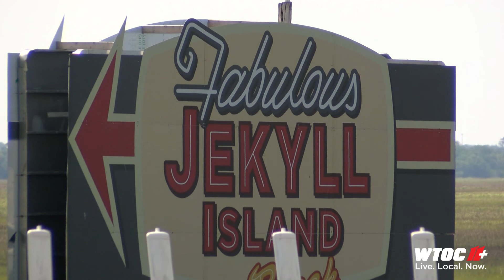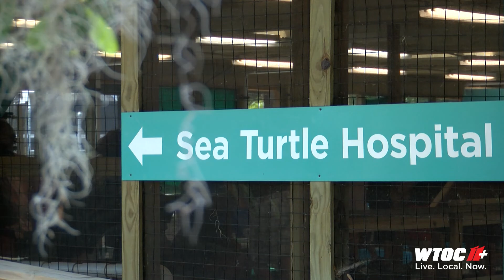Georgia's States Park: Jekyll Island State Park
Jekyll Island State Park